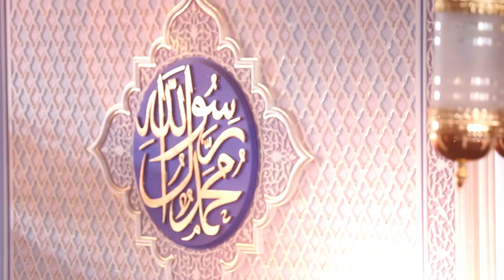10. Уламоларни ғийбат қилманг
"Имоми Аъзам" туркум суҳбатлар

Уламоларни ғийбат қилманг